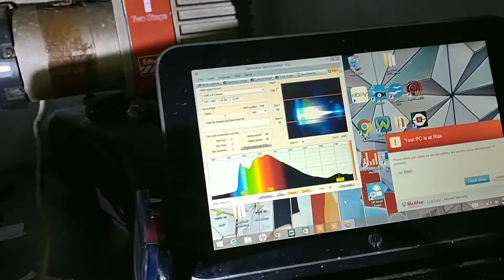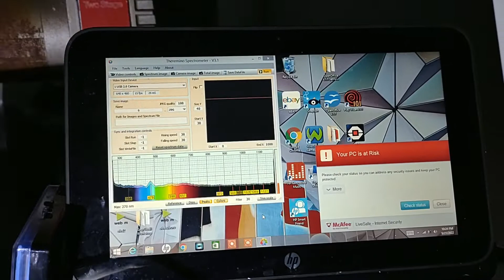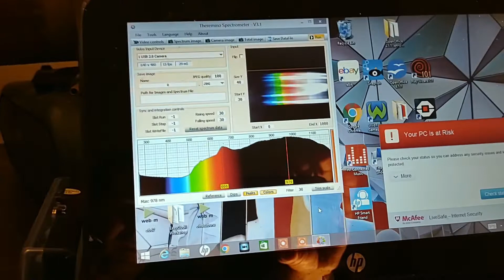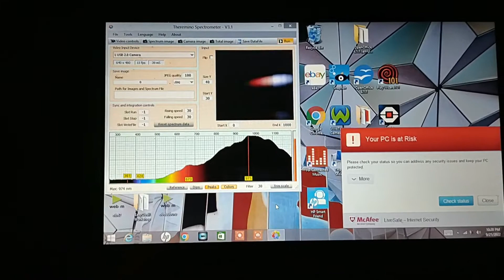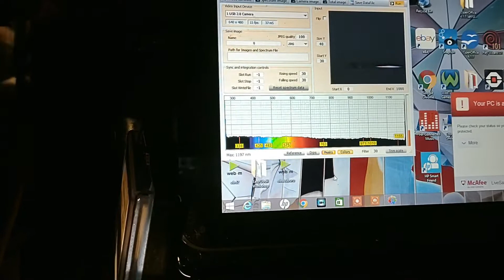Incandescent vs. LED Light Spectrum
In this video, I am using my Thunder optical spectrometer, to take some light spectra of different sources.. I am looking for a good broad band optical source of light energy to do some interesting experiments with absorption spectroscopy. in this video I compare the difference between the spectrum of an incandescent light bulb, to an LED flash light.. to the spectrum of a candle.. fun science stuff!!